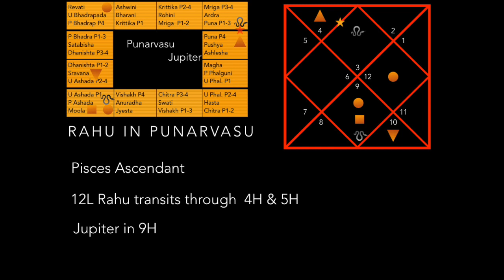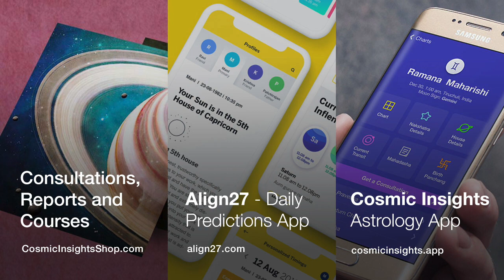Rahu in Punarvasu - Pisces Ascendant/ Moon